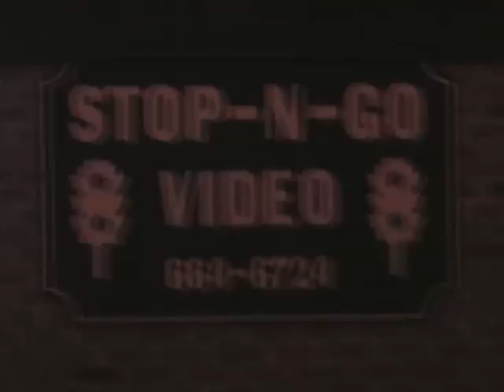Unfinished "Stop-N-Go Video" commercial (2002)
Here's one of my earliest directing efforts, a commercial I filmed for "Stop-N-Go Video"  (circa 2002),  that never aired.

This video is copyrighted property of Crazy Jim Films, LTD. (c.)